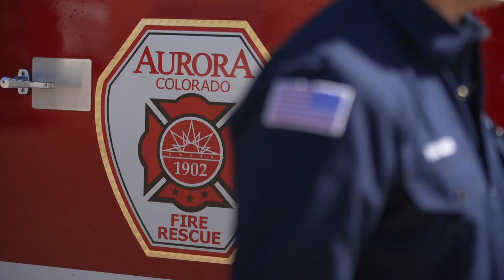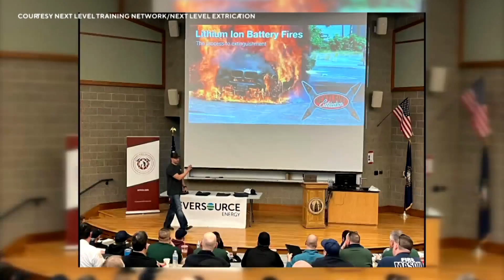Firefighter from Colorado travels the country to train departments on how to battle EV fires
When not stationed at the firehouse or battling blazes, one Aurora firefighter dedicates his time to training firefighters and departments nationwide in responding to lithium-ion battery fires and electric vehicle (EV) fires.